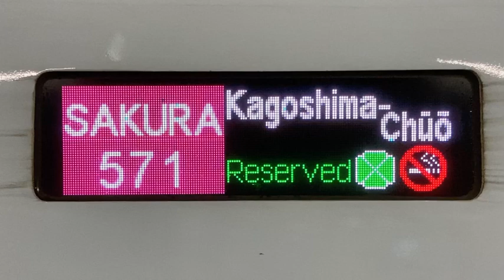山陽新幹線・九州新幹線N700系 車体のLED行先表示 さくら・鹿児島中央行き